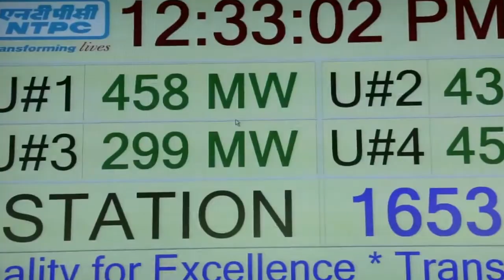Corporate Film Sample | Public Media